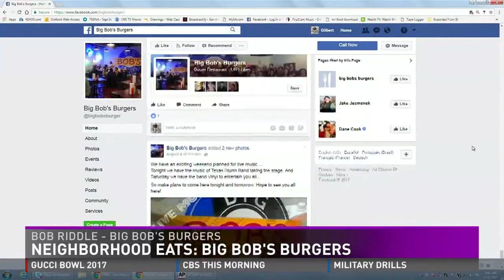Neighborhood Eats: Big Bob's Burgers EatsRelief for Harvey Victims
Big Bob's Burgers is hosting a fundraiser on Saturday, September 2, from 7-10 p.m. to help victims of Hurricane Harvey.